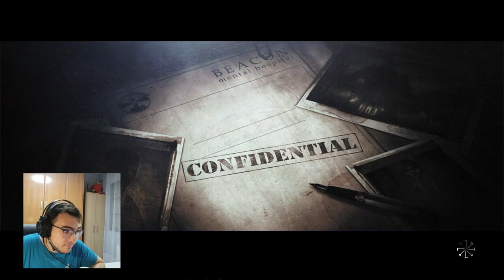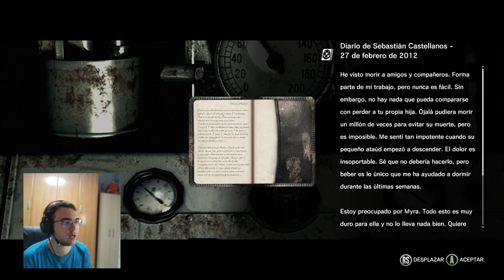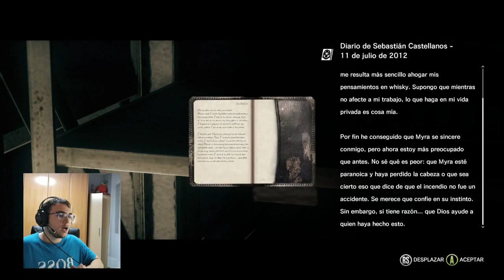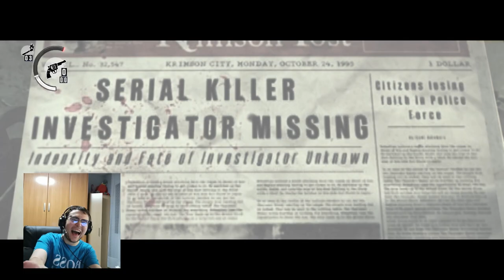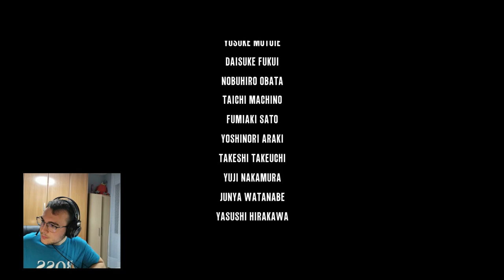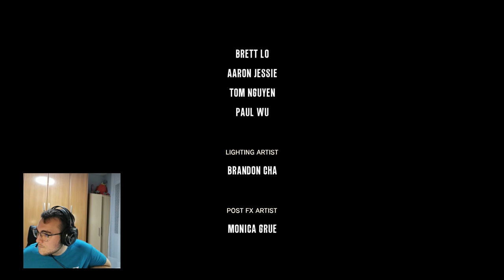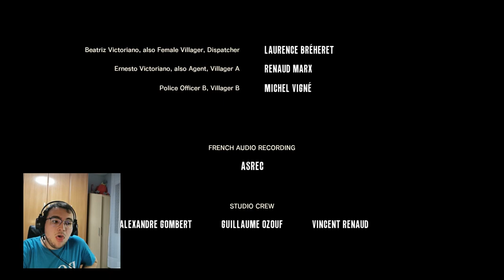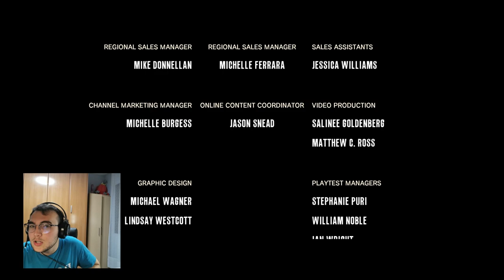LA VERDAD OCULTA DE ESTA FAMILIA ES TRISTE Y PERTURBADORA | The Evil Within #2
¡Prepárate para un viaje aterrador a través del mundo retorcido de The Evil Within! En este emocionante video de gameplay, te llevaremos desde donde te quedaste, en el capítulo 7, hasta el espeluznante y épico final del juego en el capítulo 15.

Únete a nosotros mientras exploramos los oscuros rincones de la mente del protagonista, enfrentamos horrores inimaginables y desentrañamos los misterios que rodean a este mundo distorsionado. La historia de The Evil Within es increíblemente envolvente y llena de giros inesperados, y no puedes perdértela.

Nuestro valiente jugador se enfrentará a pesadillas vivientes, criaturas abominables y desafíos que pondrán a prueba su habilidad y valentía. ¿Lograremos sobrevivir a esta pesadilla? ¡Acompáñanos para descubrirlo!

Si eres fan del survival horror y de una trama intrigante que te mantendrá pegado a la pantalla, este video es para ti. La pesadilla comienza de nuevo, ¡así que prepárate para sentir el miedo en su máxima expresión.👁️🔍🕵️‍♂️💼🚪

00:00 Capítulo 7 parte 2
53:20 Capítulo 8
1:21:41 Capítulo 9
2:37:17 Capítulo 10
4:36:06 Capítulo 11
6:10:00 Capítulo 12
6:36:45 Capítulo 13
7:16:57 Capítulo 14
8:08:11 Capítulo 15
9:15:23 Conclusión

🌟 ¡Bienvenido a mi mundo digital! 🌟

🕹️Continuar la diversión por aquí🕹️